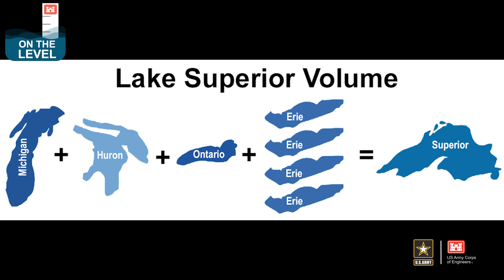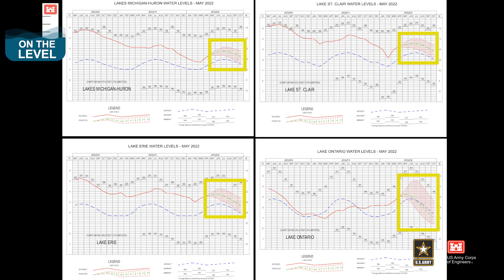On the Level: Episode 7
In this episode, from the shores of Lake Superior, Detroit District Watershed Hydrology Section Chief Keith Kompoltowicz discusses the latest six-month water level forecast.

‘On the Level’ will provide information and updates about the Great Lakes’ water levels and forecasts from U.S. Army Corps of Engineers, Detroit District, Hydraulics and Hydrology experts.